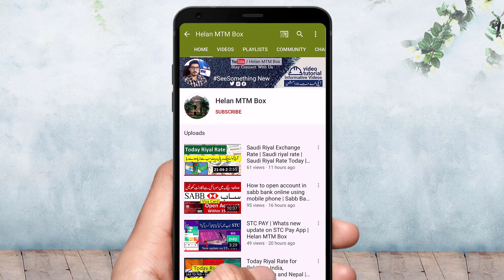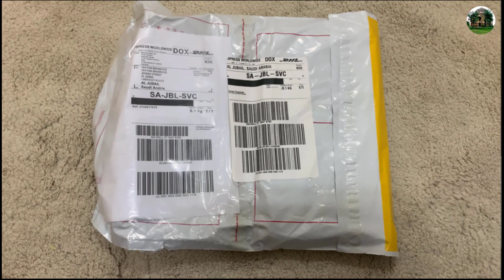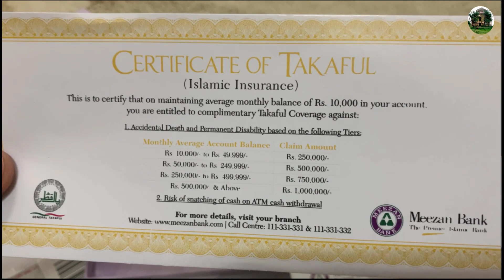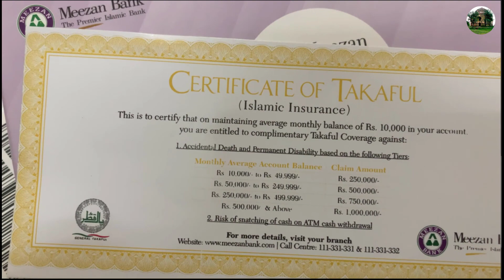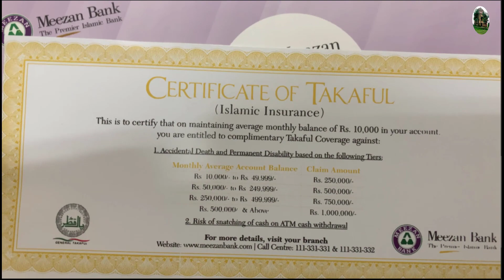Meezan Bank Roshan Digital Account | Meezan Bank ATM Card on Roshan Digital Account | Helan MTM Box